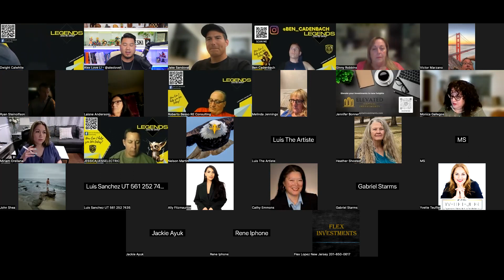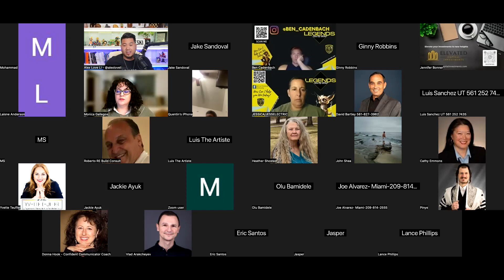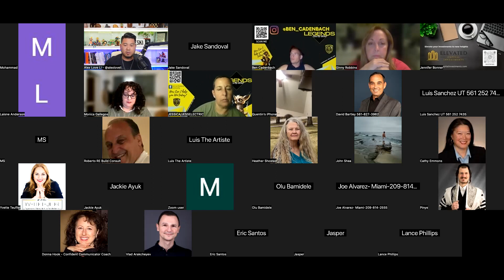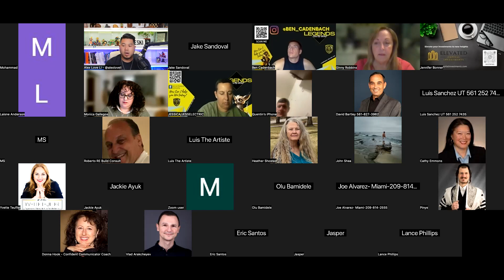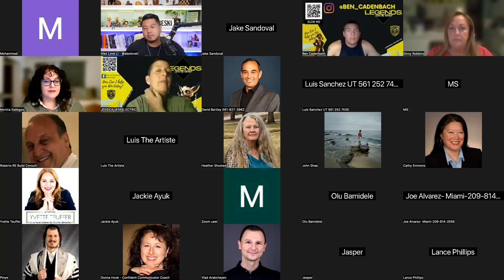Underwriting Call Replay 4th May 2023